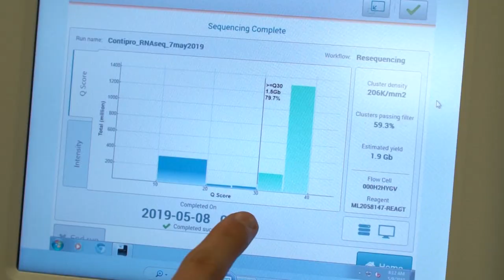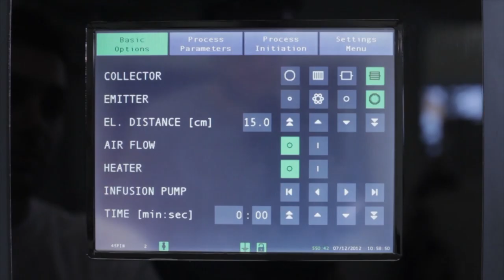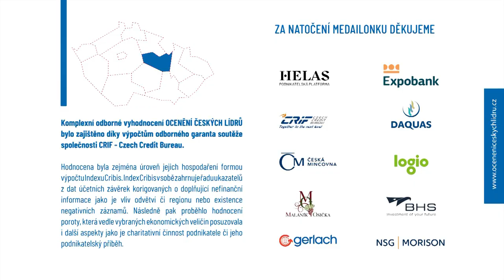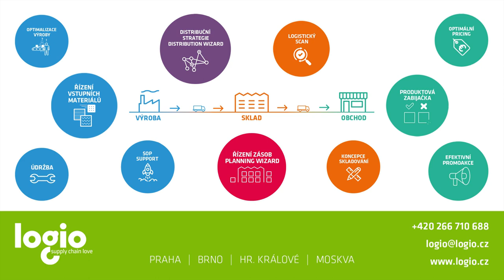ČESKÝ LÍDR PARDUBICKÉHO KRAJE - Contipro a.s.